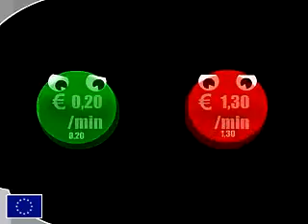Cheaper roaming costs thanks to the EU